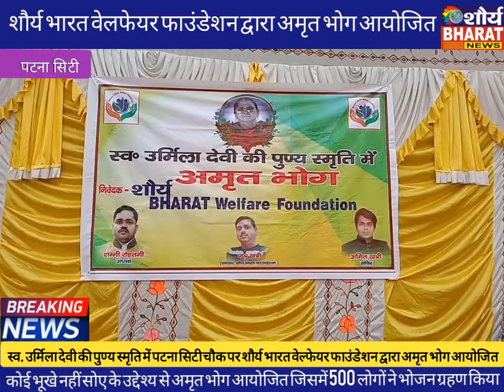स्व. उर्मिला देवी की स्मृति में शौर्य भारत वेल्फेयर फाउंडेशन द्वारा अमृत भोग आयोजित